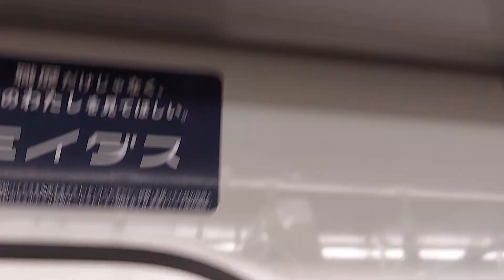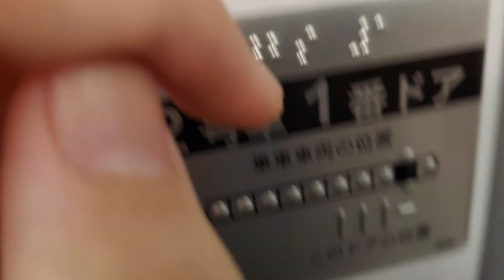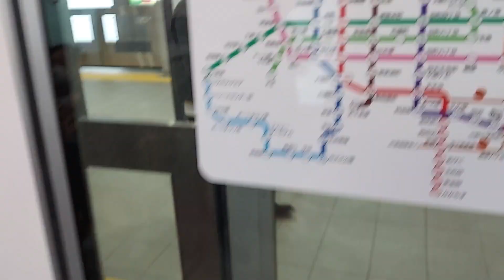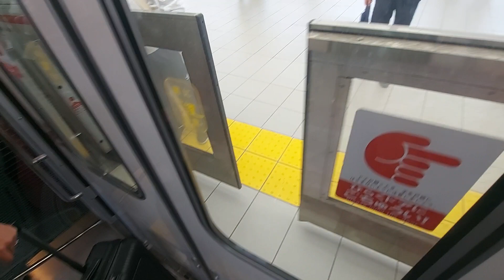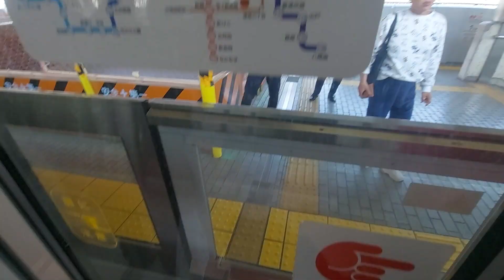2023 10/26 大阪メトロ30000系